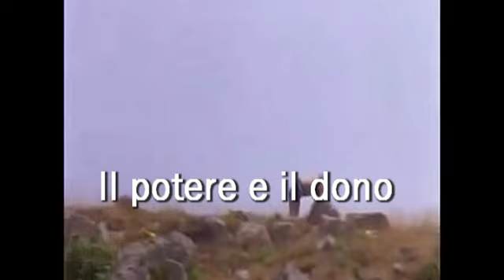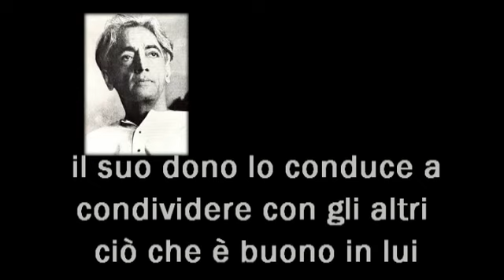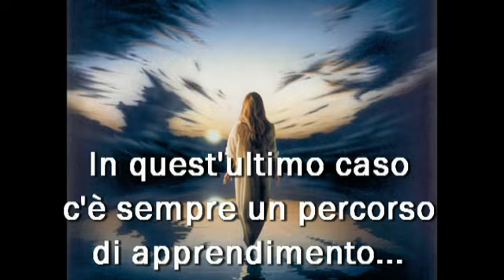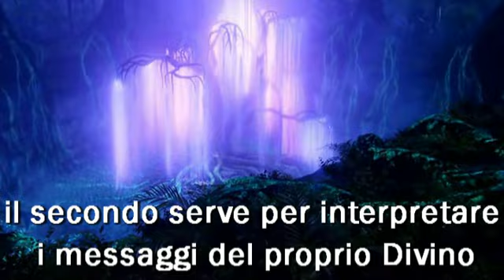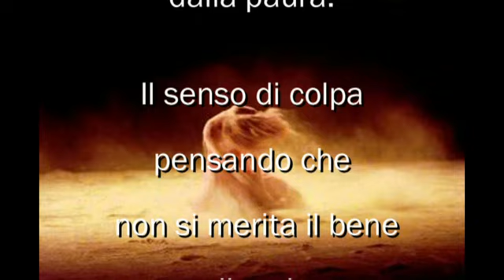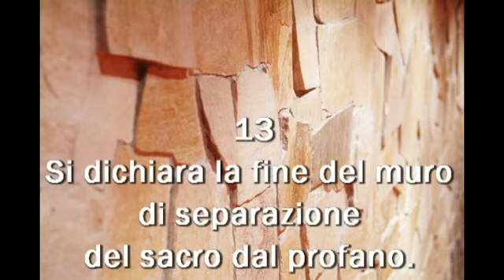Dichiarazione dei Principi di Paulo Coelho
Grazie a Adnil Linda Giuliani per le foto della Gioia!
Musiche dal film  The Time Machine DI Klaus Badelt

Dichiarazione dei principi
1. Tutti gli esseri umani sono diversi. E devono fare tutto il possibile per continuare ad esserlo e per rimanere tali.
2. Ad ogni essere umano sono stati concessi due campi d'azione: quello dell'azione e quello della contemplazione. Entrambi portano allo stesso risultato.
3. Ad ogni essere umano sono state concesse due qualità: il potere e il dono. Il potere spinge la persona a incontrare il suo destino, il suo dono porta l'essere umano a condividere con gli altri ciò che è buono in lui. Un essere umano deve sapere quando usare il potere e quando usare compassione.
4. Ad ogni essere umano è stata concessa una virtù: la capacità di scegliere. Colui che non fa uso di questa virtù, sarà condizionato perchè altri sceglieranno sempre per lui
5. Ogni essere umano ha diritto a due benedizioni: la benedizione di fare il bene e la benedizione di sbagliare. In quest'ultimo caso, c'è sempre un percorso di apprendimento che conduce alla via giusta.
6. Ogni essere umano ha un suo profilo sessuale che può  esercitare senza sensi di colpa a patto che non obblighi gli altri a esercitare con lui
7. Ogni essere umano ha la propria Leggenda Personale da adempiere e questa è la ragione per cui è nel mondo. La Leggenda Personale è manifesta nel suo entusiasmo per quello che  lui fa. la Leggenda Personale può essere abbandonata per un certo tempo, purché uno non la dimentichi e ritorni ad essa il più presto possibile.
8. Ogni uomo ha un lato femminile, ed ogni donna ha un lato maschile. sono necessari per usare la disciplina con intuizione ed usare obiettivamente l'intuizione.
9. Ogni essere umano deve conoscere due linguaggi: il linguaggio della società e il linguaggio dei presagi. La prima serve per la comunicazione con gli altri. La seconda serve per interpretare i messaggi del proprio Divino.
10. Ogni essere umano ha il diritto di perseguire la felicità e la gioia da intendere come qualcosa che sente dentro, che non necessariamente è quello che rende felici gli altri.
11. Ogni essere umano deve tenere accesa dentro di sé la sacra fiamma della follia. E deve comportarsi come una persona normale.
12. Le mancanze considerate gravi sono solo le seguenti: non rispettare i diritti del prossimo, lasciarsi paralizzare dalla paura, il senso di colpa pensando che non si merita il bene e il male che accadono nella vita ed essere un codardo.
"Noi amiamo i nostri avversari, ma non facciamo alleanze con loro. Essi sono utili è il nostro modo di testare la nostra spada e meritano il rispetto nella nostra lotta.
"Noi scegliamo i nostri avversari, non il contrario.
13. Si dichiara la fine del muro di separazione del sacro dal profano: d'ora in poi, tutto è sacro.
14. Tutto ciò che si fa nel presente riguarda il futuro di conseguenza è la redenzione del passato.
15. L'impossibile è possibile